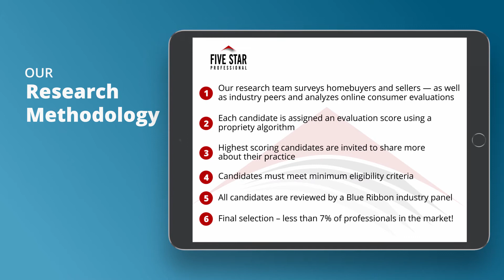2020 Seattle Five Star Real Estate Agent Debbie Cooper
Debbie Cooper wins the 2020 Five Star Real Estate Agent Award! Five Star Real Estate Agents represent those who are outstanding in their field. Winning professionals are selected as a result of a rigorous and objective research process. For any market, each year’s field of winners represents no more than 7% of professionals within the market.